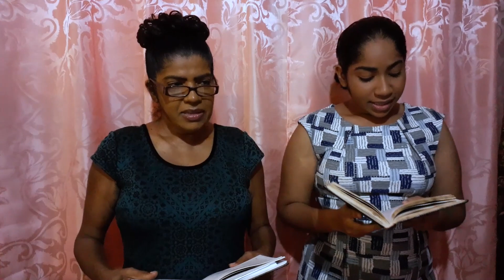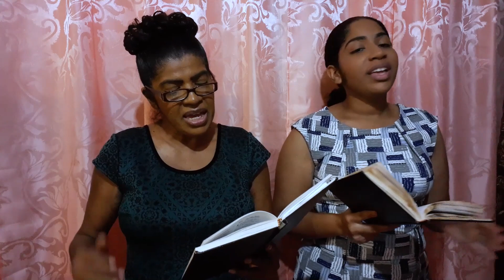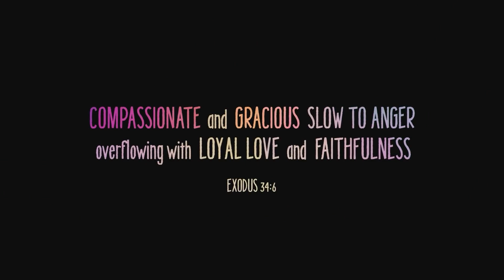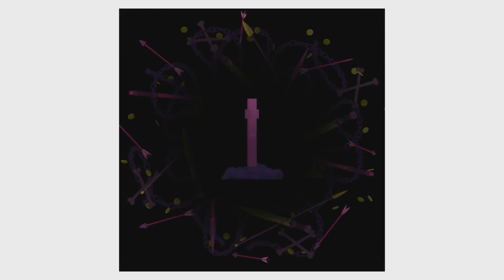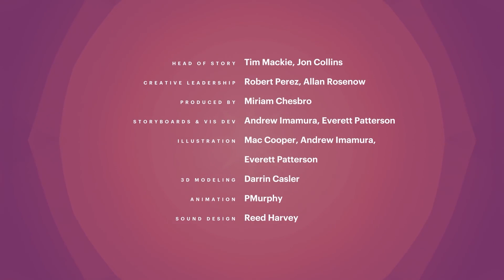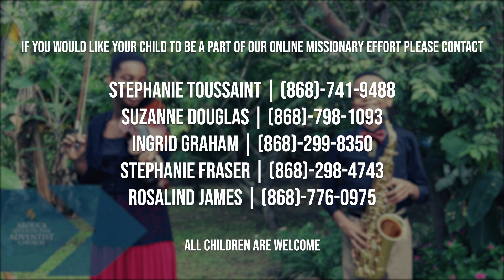Children's Programme | Our Compassionate God| 6th February 2021